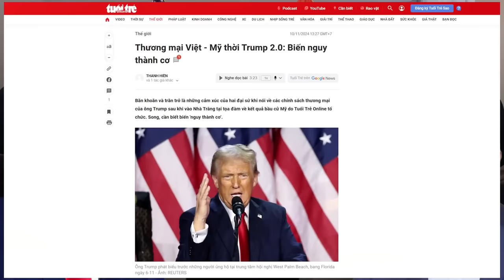Chuyến công du đầu tiên, Lương Cường bị lính Tô Lâm bôi bẩn mặt Chủ tịch!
Không hiểu, quan chức Cộng sản đi nước ngoài, đã làm gì để “rạng danh” cho đất nước hay chưa? Sao họ cứ bôi bẩn bộ mặt nước nhà như thế?

Xem bài chi tiết tại:
Hoặc: